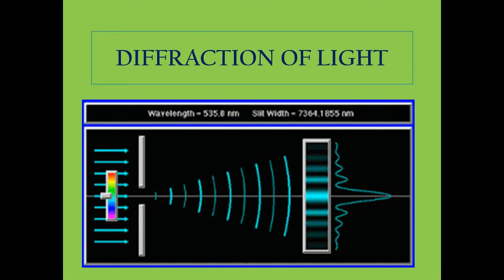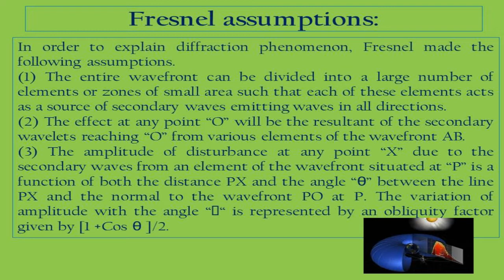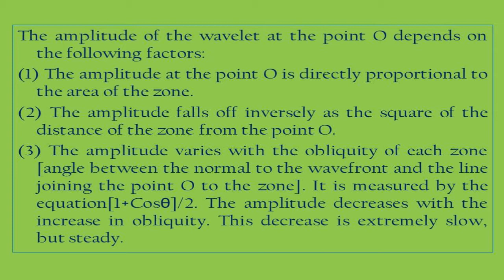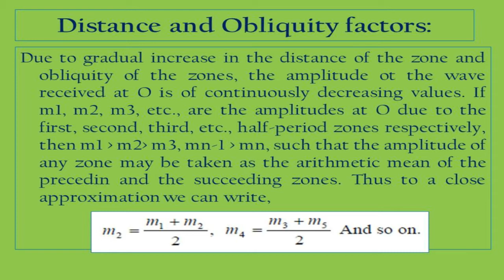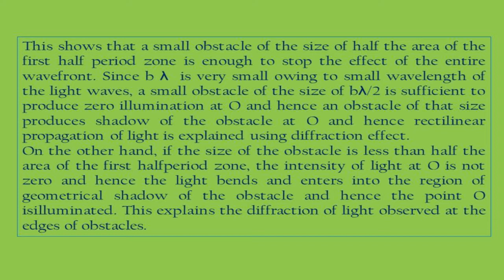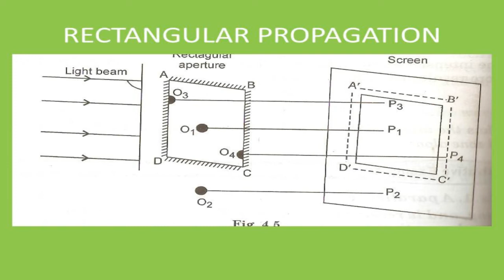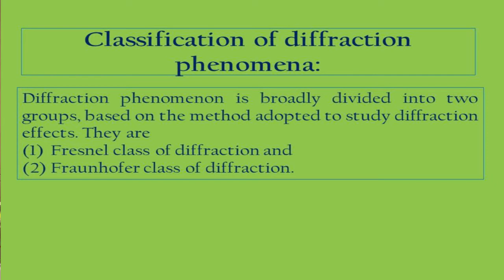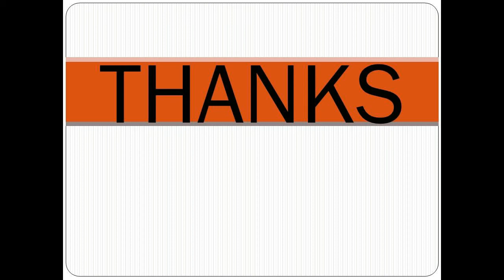Diffraction Part- 1 BY Prof. G. C. Joshi